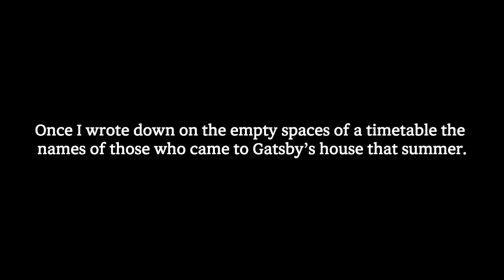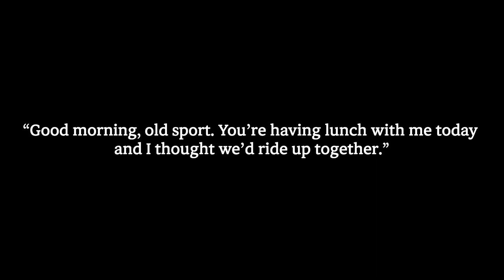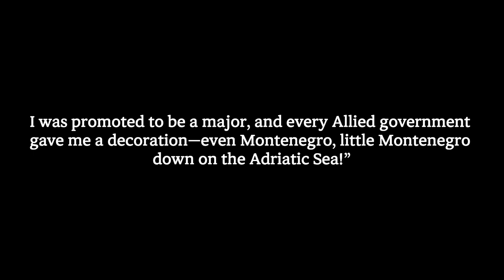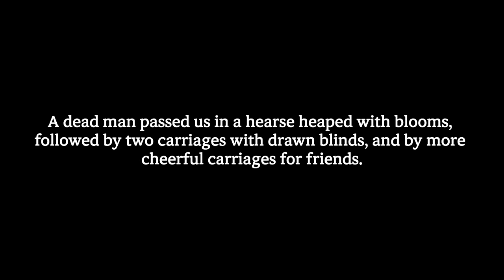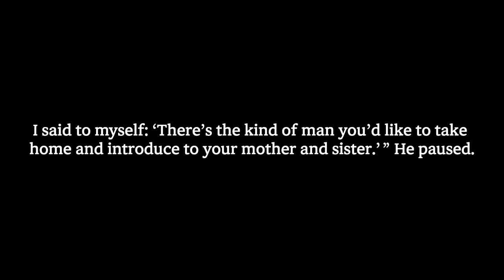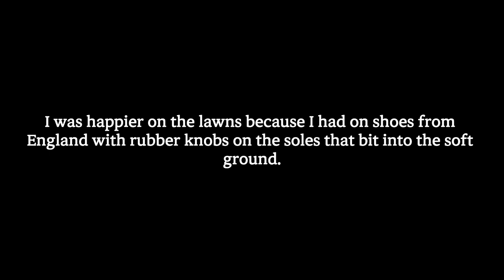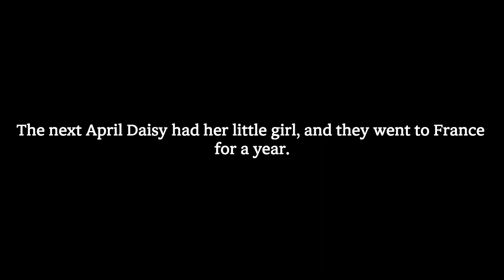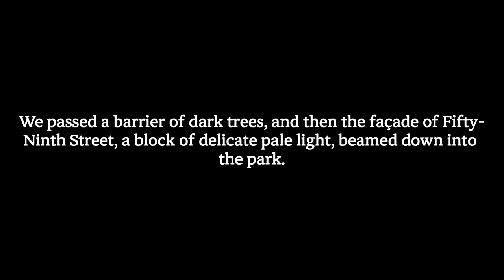Bedtime Story l The Great Gatsby Chapter 4 l ASMR Reading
In this video, I'm unlocking the mystery of Gatsby's story. Bedtime Story is a series of videos about different literary works, and this chapter is about The Great Gatsby.
Have a good sleep.

Read by:Kara Shallenberg